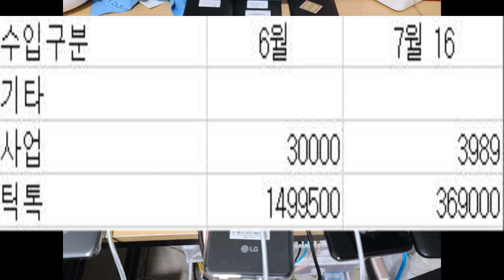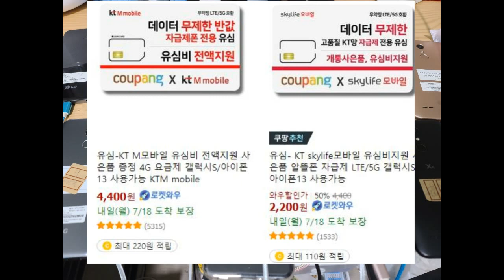핸드폰 22대 구입 틱톡 150만원벌자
투자금 100만원
매달 50만원 벌엉